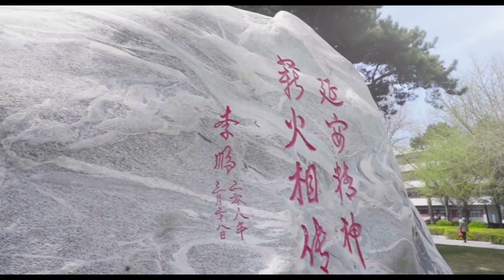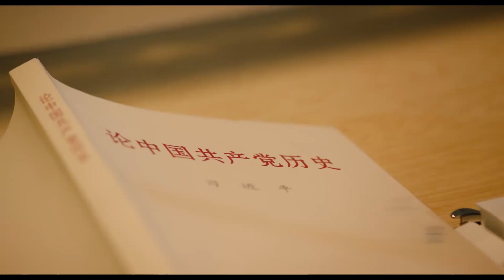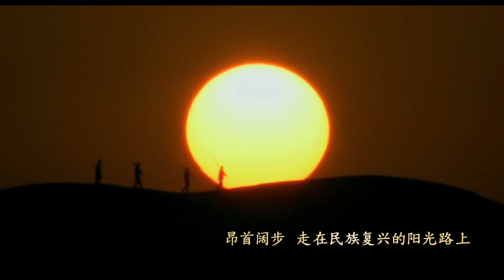北京理工大学：唱支山歌给党听︱Beijing Institute of Technology, China